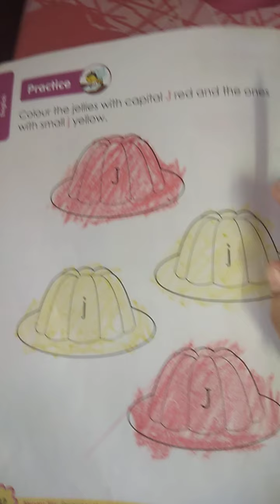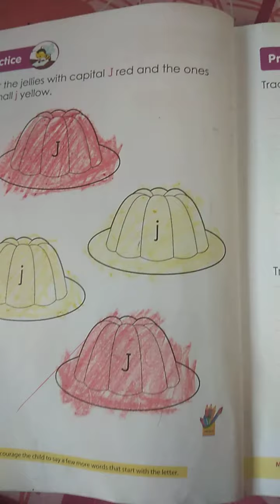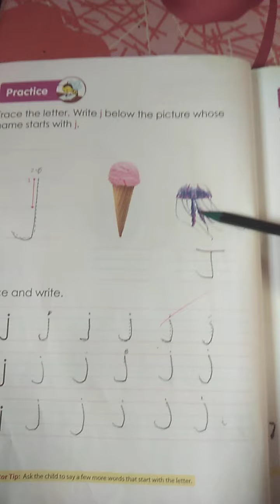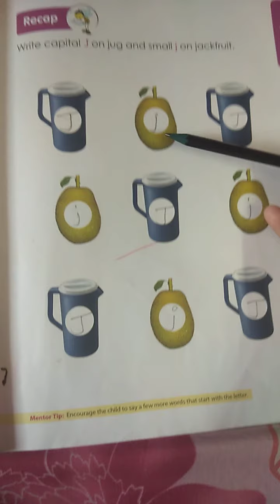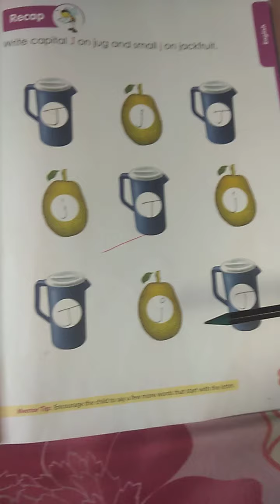Class.LKG.. English.Book no .3